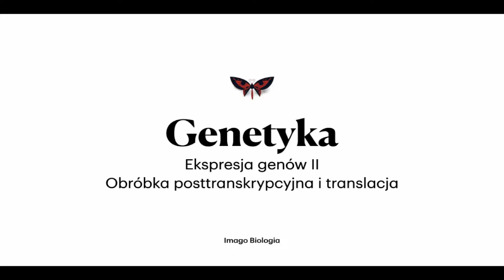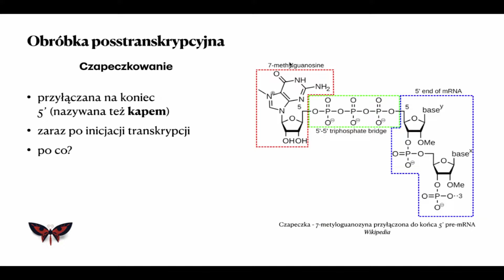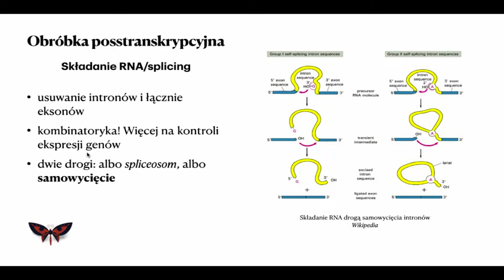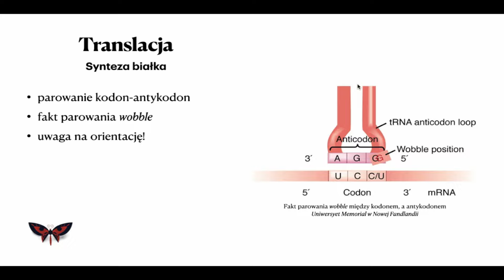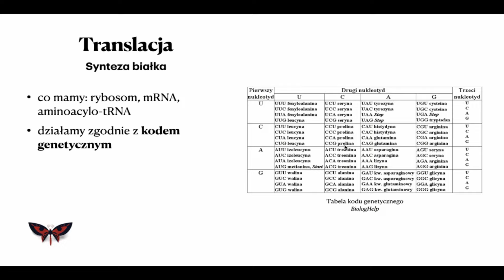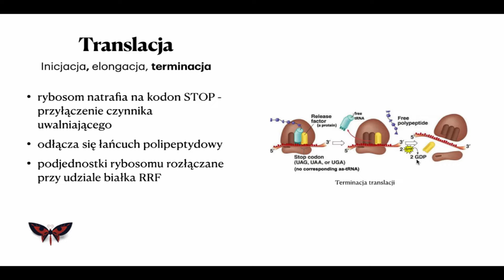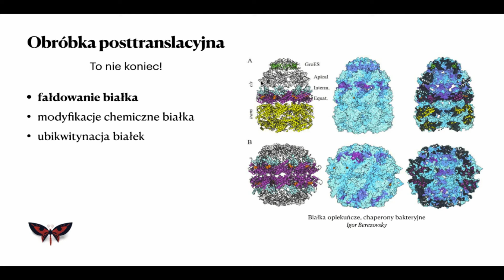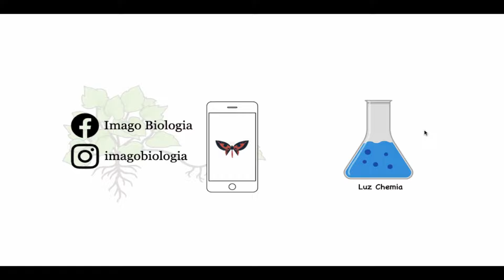Ekspresja genów. Translacja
Wspieraj moją pracę kupując mi filiżankę kawy tutaj:
Dziękuję!

Cześć!
W tym odcinku omówiłem szczegółowo procesy obróbki posttranskrypcyjnej i translacji. Część grafik zapożyczyłem ze strony IGIB.

Literatura, z której korzystamy przygotowując filmy:
1. Atlas anatomii "Sobotta" wyd. Wydawnictwo Medyczne Urban & Partner
2. "Encyklopedia zwierząt świata" wyd. Dragon
3. "Migracje zwierząt" Hoare B. Wyd. Muza
4. "Podstawy biotechnologii" Ratledge C, Kristiansen B. Wyd. PWN
5. Seria "Zoologia" Błaszak C. Wyd. PWN
6. Seria "Owady Polski" Kozłowski M. Wyd. Multico
7. "Bęzkregowce" Jura C. Wyd. PWN
8. "Genetyka molekularna" Węgleński P. Wyd. PWN
9. "Anatomia i fizjologia człowieka" Chlebińska J. Wyd. WSiP
10. "Atlas zwierząt chronionych" Wyd. Wademekum
11. "Życie bakterii" - Goldfinger W. Wyd. PWN
12. "Obliczenia biochemiczne" - Zgirski A, Gondko R. Wyd. PWN
13. "Biologia na czasie" - seria, wyd. Nowa Era
14. "Genomy" - Brown T, wyd. PWN
15. "Ćwiczenia z zoologii bezkręgowców" wyd. PWN
16. "Fizjologia zwierząt - adaptacja do środowiska" Nielsen-Schmidt K, wyd. PWN
17. "Biologia Villego" wyd. Multico
18. "Krótkie wykłady Genetyka" Fletcher H. Wyd. PWN
19. "Botanika" seria, Szweykowscy. Wyd. PWN
20. "Fizjologia roślin" Kopcewicz J. Wyd. PWN
21. "Anatomia i fizjologia człowieka" Traczyk Z. Wyd. Ośrodek Doradztwa i Szkolenia Jaktorów
22. "Anatomia i histogeneza roślin naczyniowych" Hejnowicz Z. Wyd. PWN
23. "Cytobiochemia: biochemia niektórych struktur komórkowych" Kłyszejko-Stefanowicz L. Wyd. PWN
24. "Ewolucja" Futuyma D. Wyd. PWN
25. "Zoologia" Rajski A. Wyd. PWN
26. "Zarys fizjologii zwierząt" Ewy Z. Wyd. PWN
27. "Zoologia" Dąmbski J i inni. Wyd. Państwowe Wydawnictwo Rolnicze i Leśne
28. "Genetyka" Lewiński W. Wyd. Operon
29. "Klucz do oznaczania roślin naczyniowych polski niżowej" Rutkowski L. Wyd. PWN
30. Bukała B - seria publikacji z wydawnictwem Omega.
31. Zintegrowana Platforma Edukacyjna